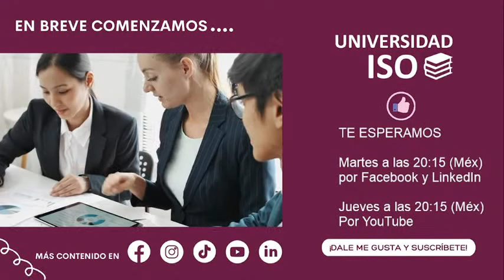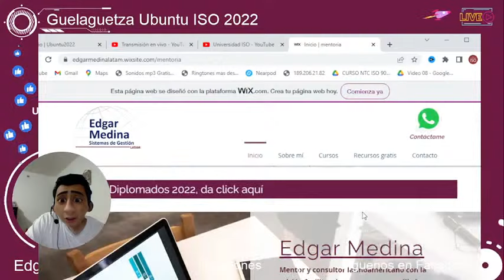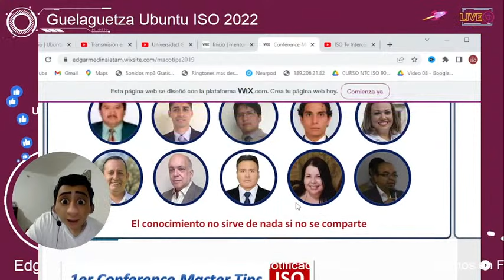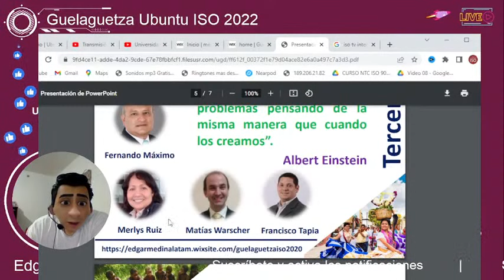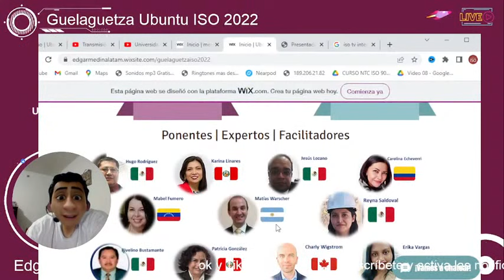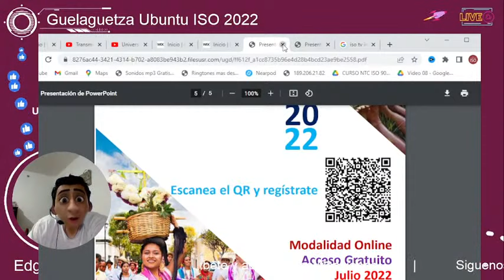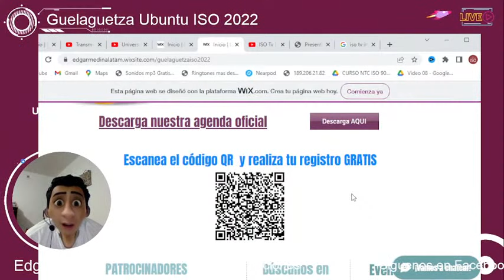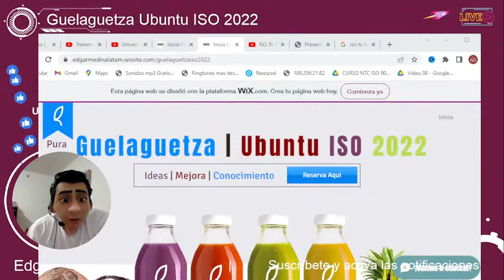LIVE 🔴 IDEAS 👉 - SISTEMA DE MEJORA CONTINUA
Te doy ideas para mejorar tu organización con herramientas, métodos y normas de calidad, seguridad y salud en el trabajo, inocuidad alimentaria y medio ambiente.

Te espero todos los miércoles a las 20:00 hrs (Hora central de México)

🚀REGÍSTRATE gratis para aprovechar toda la ayuda que la Universidad ISO tiene para ti

▶ Recuerda que busco compartir el conocimiento de ⬇⬇⬇⬇:
→ Sistemas de gestión de calidad ISO 9001:2015
→ Sistemas de Gestión de Ambiental ISO 14001:2015
→ Sistemas de Gestión de Seguridad y Salud en el Trabajo ISO 45001:2018
→ Sistemas de Gestión de Inocuidad Alimentaria ISO 22000:2018